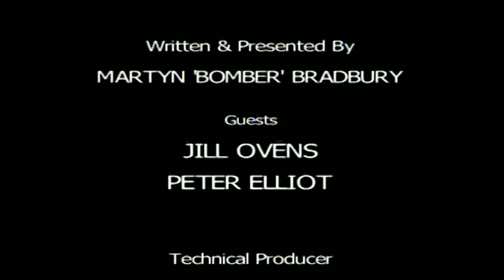The Union Report - 1 0ct 2012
With Jill Ovens & Peter Elliot